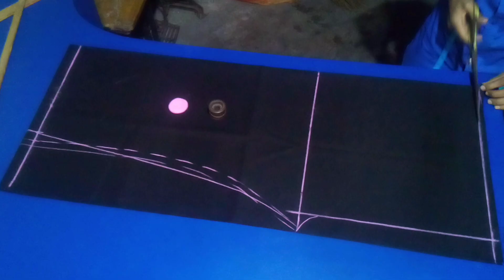প্লাজো কাটিং সবথেকে সহজ পদ্ধতি একটা মাত্র সূত্র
প্লাজো কাটিং? স্কার্ট প্লাজো? প্লাজো কাটিং ও সেলাই?
আসসালামু আলাইকুম।আমার এই চ্যানেলে।দর্জি কাজের.ভিডিও পাবেন.

যেমন ধরেন
কামিজ কাটিং?সেলোয়ার কাটিং? ব্লাউজ কাটিং? পেটিকোট কাটিং? গোল জামা কাটিং? প্লাজো কাটিং? বোরকা কাটিং? মেক্সি কাটিং? বাচ্চাদের ফ্রক কাটিং? শাট কাটিং? প্যান্ট কাটিং?

 এবং ছোট-বড় সবার জন্য .পোশাক তৈরি ভিডিও আপলোড করি.এবং বিভিন্ন ডিজাইনের পোশাক তৈরি. ও কাপড় কাটিং ও সেলাই ভিডিও  .এই চ্যানেল এ পাবেন.

ভালো লাগলে লাইক কমেন্ট ও শেয়ার করবেন।

আমি একজন কাটিং ও সেলাই ম্যান
আমার নাম মোঃ সেলিম রেজা
এবং আমার সাথে যোগাযোগ করার জন্য আমার ইমু নাম্বার দেওয়া হল 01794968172

সবার সুস্বাস্থ্য কামনা করছি এবং সবাই আমার জন্য দোয়া করবেন আমি যেন আরও ভালোভাবে বুঝিয়ে ভিডিও তৈরি করতে পারি।
আল্লাহ হাফেজ ???হ্যাপি_সেলাই_ঘর